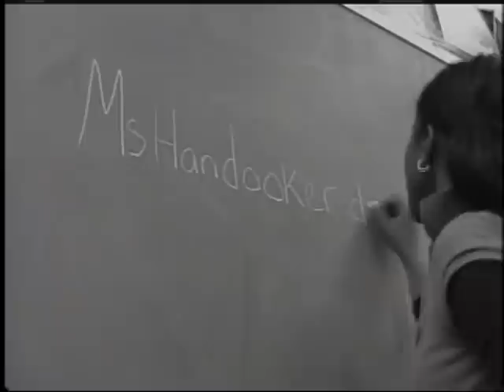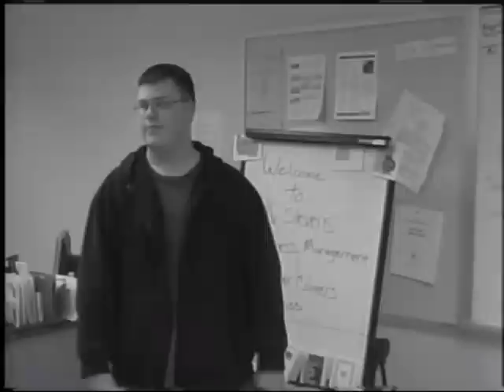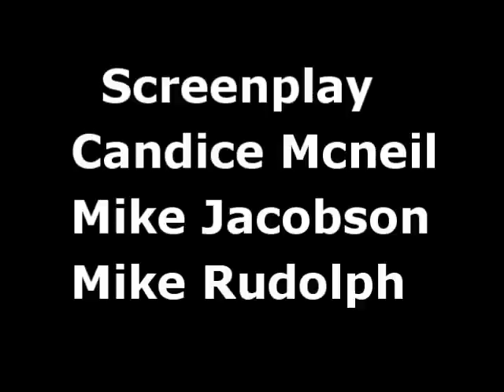Ms. Hancock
Ms. Hancock is the kind of teacher that gets walked all over by her students. She is a major pushover and gets stressed out. So she finally calls for backup, the substitute teacher from HELL.